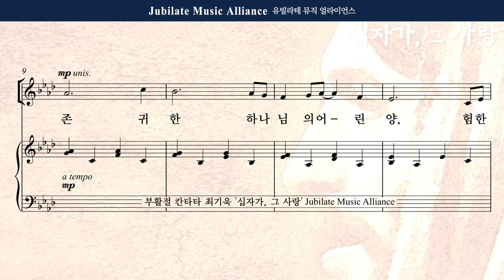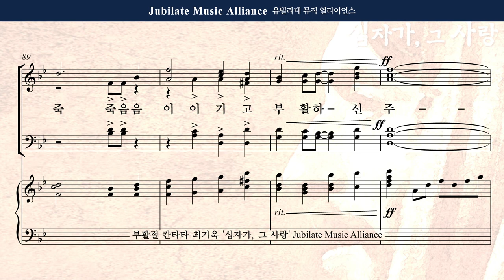[부활절 칸타타] 최기욱 - 십자가,그 사랑 5. 찬양! 영광의 주 Alto